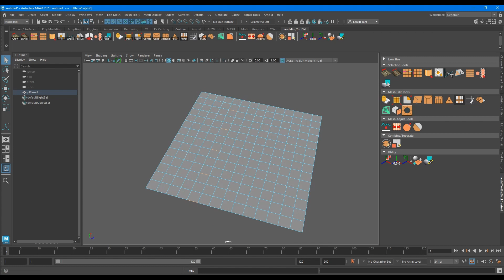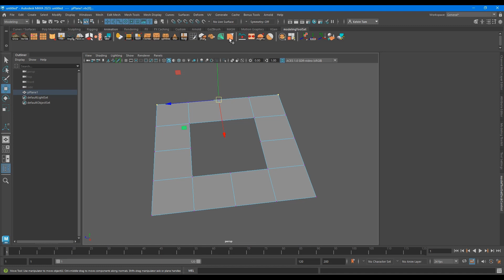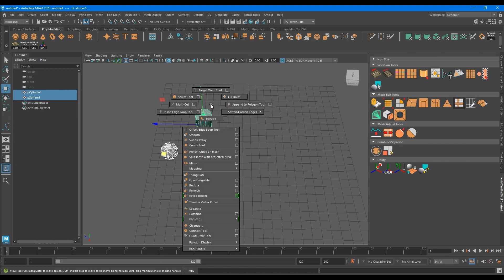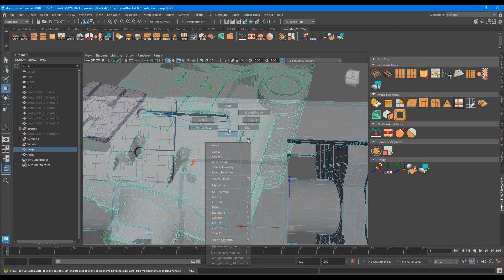ModelingToolset Update Version 1.3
This update is free for all users that have previous bought this toolset.

Added Bevel Vertex function - currently only works with Border Corner vertices. Option for Interior verts is currently in development.

Added Dot Loop and Dot Ring pattern selection

Fixed missing link for icons in shelf

Fixed Quad End shelf button

Fixed ktPolyPanelExtract being disabled on launch